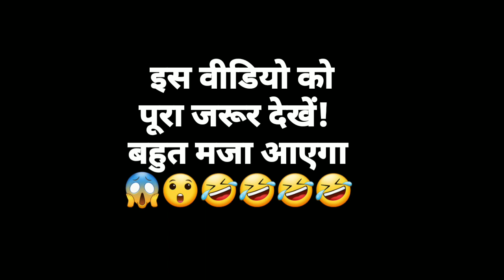My First Vlog | Daily Vlog | गांव में आया खेल दिखाने वाला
🙏Hello dosto welcome ha aap sabhi ka hamare youtune chennal pr mera name Rinku Saini Urf Rajesh Saini hai.